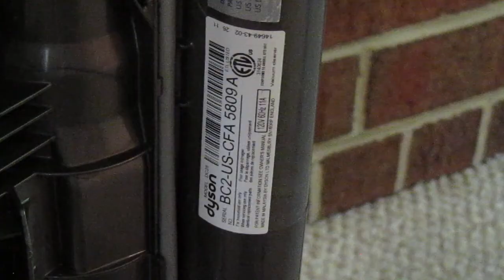2011 Dyson DC25 Ball Multi-Floor Red Bagless Upright Vacuum Cleaner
I recently got into restoring these older Dyson Ball models and have quite a few more on the way. This one did the typical issue where the screw and washer fall out of the space where it holds the arms that keeps the head from falling when the unit is locked in upright mode, so it head would just flop downward when it was lifted. It also had a massive clog in the wand that I had to clear. Some guy had this at Goodwill in Hampton, Virginia, but tested it and gave it to me when it whistled and moved no air because I had at least five other vacuum cleaners that I got from the bins. I fully rebuilt this unit (motor and all) and it works beautifully now other than the slapping noise caused by a worn end cap on the brush roll. If it were going anywhere but into my collection, I would have replaced it.